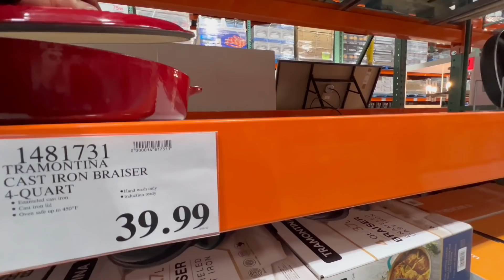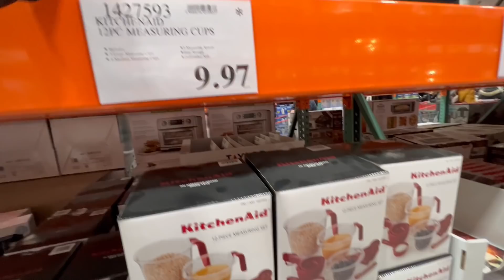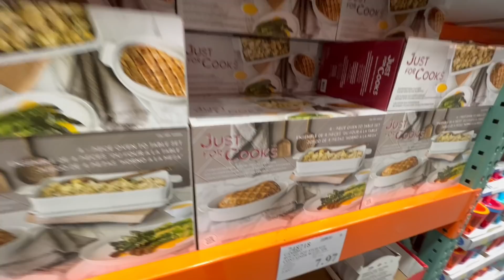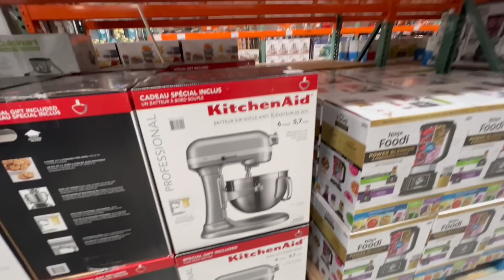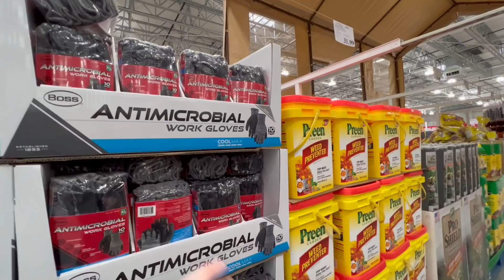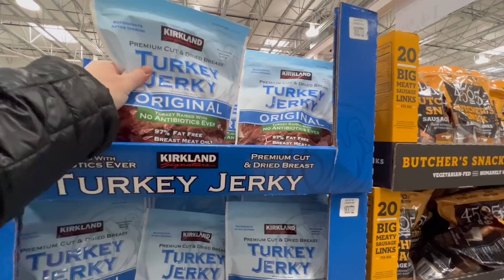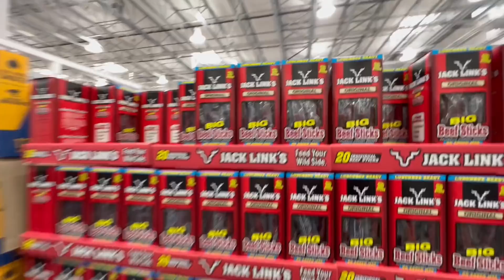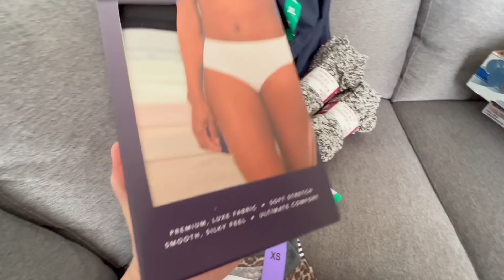МАГАЗИН КОСТКО/ЧТО Я КУПИЛА/СЕЛЬЧАНКА В АМЕРИКЕ